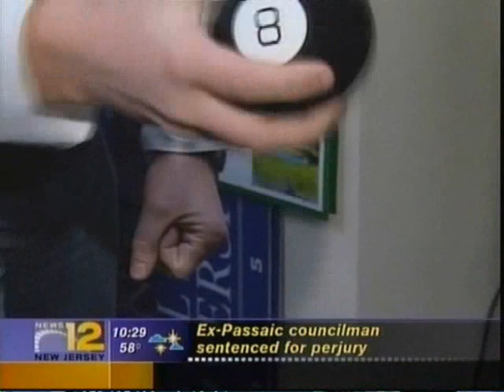TJ CLEMMINGS NEWS 12 (NJ) SPECIAL w/ Chris Melvin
At just over 6-foot-5, tipping the scale at 260 pounds and possessing 4.7 speed in the 40-yard dash - Paterson Catholic's (NJ) senior TJ Clemmings is one of he nations TOP CLASS OF 2010 football recruits ... with more than 35 offers in hand this tough and sound DE is bound to be a star at the collegiate level ... checkout this video that aired on News 12 NJ and MSG Varsity on September 25, 2009. NJ HS Football Recruiting Analyst Chris Melvin of Eliterecruits.com makes an appearance in the segment as does Notre Dame-bound Bennett Jackson from Raritan HS (NJ) (#4 in green and white hurdling over a defender and also in the newscast's intro he dives over two defenders into the endzone) prior to the Clemmings segment.